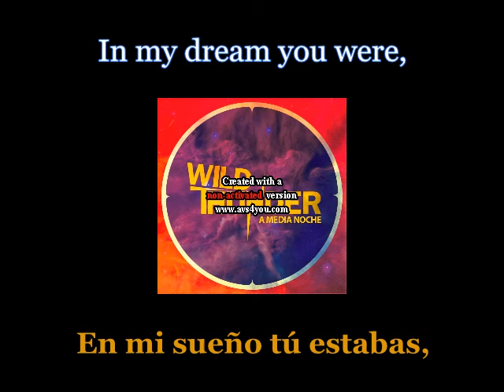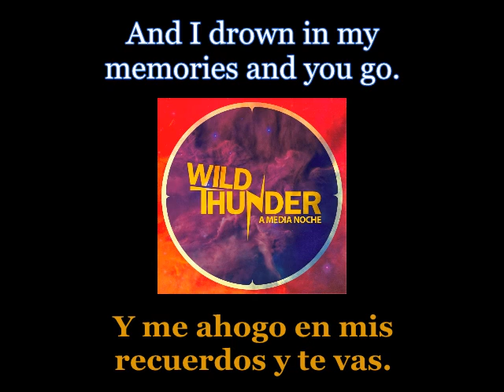Wild Thunder - Fire Of Love - Lyrics / Subtitulos en español (Nwobhm) Traducida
Artist: Wild Thunder
Track: Fire Of Love
Album: A Media Noche
Year: 2013